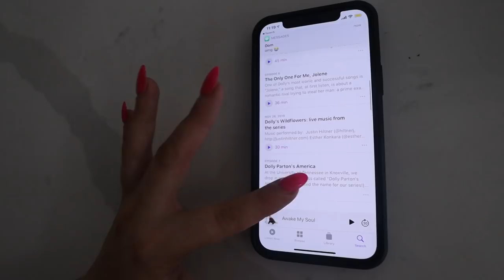WEEKEND VLOG: weekend morning routine, touring apartments in dallas and dealing with FOMO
hope you enjoy this weekend in my life vlog!